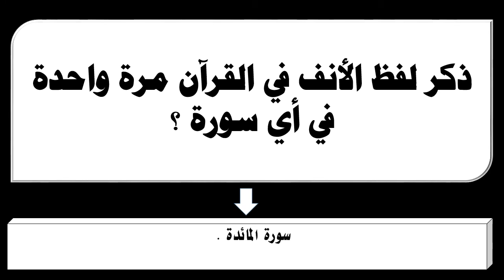ذكر لفظ الأنف في القرآن مرة واحدة في أي سورة ؟